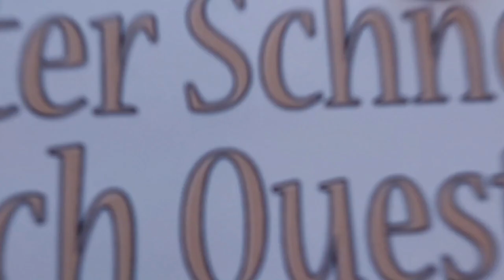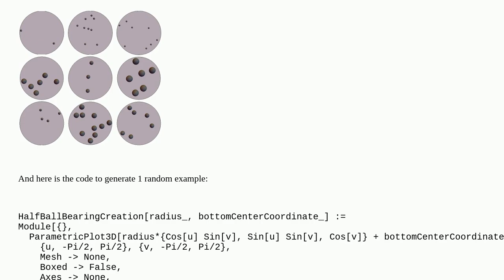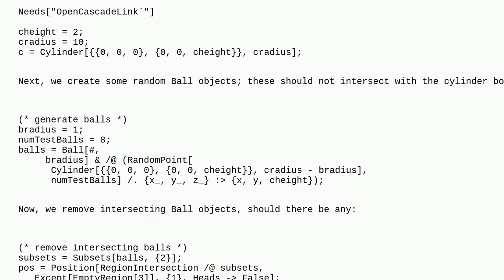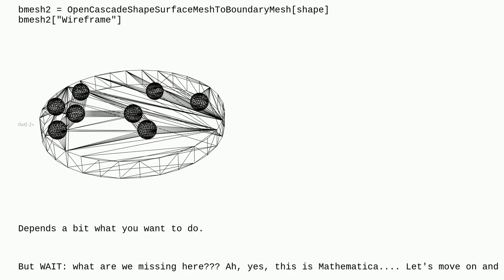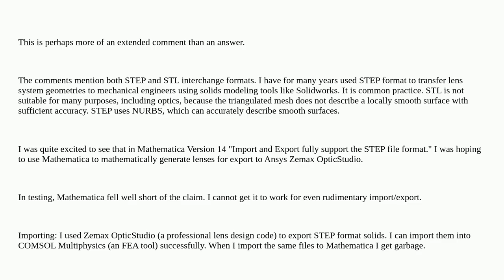Mathematica: Making geometries with Mathematica for use in Ansys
Making geometries with Mathematica for use in Ansys

A special thanks goes out to the community

  export code-review opencascade finite-element-method computational-geometry